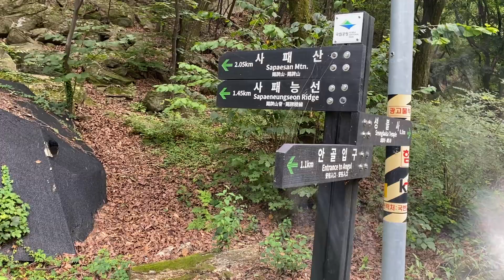(50)(도봉산) 성불사 도착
절에는 들어가지 않았습니다. 밖에서 보기에 최근 건물을 여러 채 지은 듯하였습니다. 여기서부터 안골입구까지 차도를 걷게 됩니다. 성불사 아래 등산로 입구부터 안골입구까지는 중복이기는 하나, 등급지도 기준 모든 탐방로를 걷겠다는 목표 그리고 안골을 전반적으로 봐두어야 하겠다는 생각에 안골입구까지 내려갑니다.